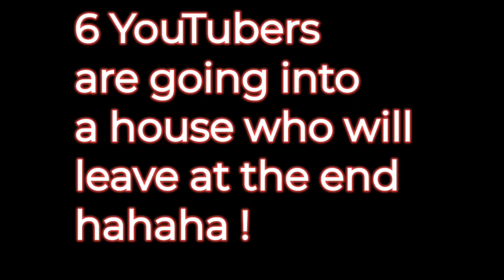here is you all thinking I was a friend!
6 YouTubers one house only one can leave .